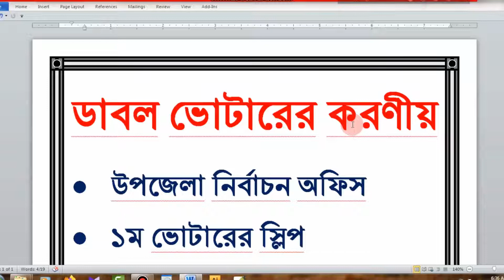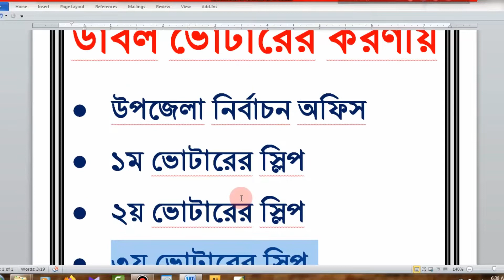মাত্র এক মিনিটেই NID কার্ডে ডাবল ভোটার সমস্যা সমাধান| How to solve Double Voter Problem in NID Card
Hi, This is "Knowledge Site Vlogs" Channel.  In this channel, I share মাত্র এক মিনিটেই NID কার্ডে ডাবল ভোটার সমস্যা সমাধান| How to solve Double Voter Problem in NID Card| নতুন নিয়মে হারানো NID কার্ড খুব সহজে ডাউনলোড করুন| How to Lost NID Download| National Id| Voter NID| নতুন নিয়মে সংশোধিত NID কার্ড খুব সহজে ডাউনলোড করুন। How to Correctional NID Download, National Id, এনআইডি কার্ডে  ছবি ও  স্বাক্ষর সংশোধন | How to Add NID Picture/Signature | Smart NID Correction, এনআইডি কার্ডে স্বামীর নাম/ব্লাড গ্রুপ সংযোজন | How to Add NID Husband Name/ Blood Group | Smart NID, এনআইডি কার্ডে পিতা/মাতার নাম সংশোধনের নিয়ম | How to Change NID Father/Mother Name Correction, এনআইডি কার্ডে ঠিকানা সংশোধনের নিয়ম | How to Change NID Address Correction | Address Correction,  এনআইডি কার্ডে বয়স সংশোধনের নিয়ম , How to Change NID age Correction, Date of Birth Correction, Date Correction, Birth Correction, Date, Birth, NID,  NID Correction, Correction, NID Card Correction, knowledge videos,  NID Related Videos, Voter Area Transfer Videos, Voter Transfer Videos, Vlogs, teaching videos,  computer training videos, it videos, computer tutorial, it tutorial, knowledge tutorial, knowledge, teaching, school, college, university, Bangla tutorial, YouTube Bangla tutorial, and everything about me, etc. Please Subscribe to this channel to get my regular videos any time anywhere.

Anti Privacy Warning:

This content is copyrighted to Robiul Islam. Legal action will be taken against those who violate the copyright of the following material presented.